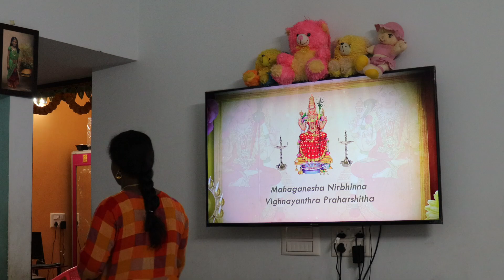🌅அதிகாலை 4 மணி முதல் 10.30 வரை என் வீட்டு வேலைகள் | Tamil Vlog | Daily Good habbits for homemakers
indha videola Ennudaya good habbits than na unga kuda share pannirukan ☺️

kandipa paarunga ungalukku pidikum nd Neraya motivationalum na ungalukku share pannirukan 😍
lifela yepadi irukanum nd yepdi familyah run oannanum etc nu yellamey share pannirukan kandipa video skip pannama fullah paarunga

luv you 💖